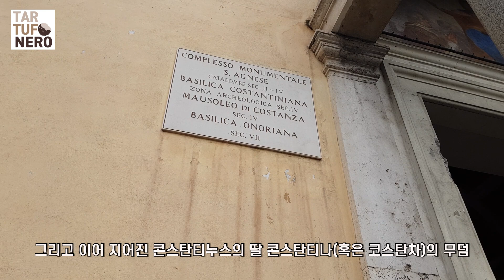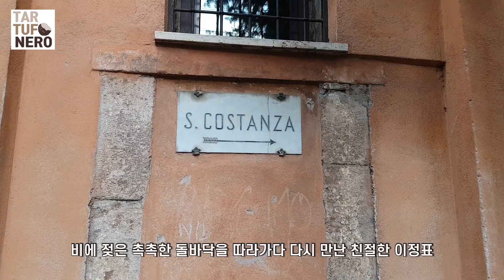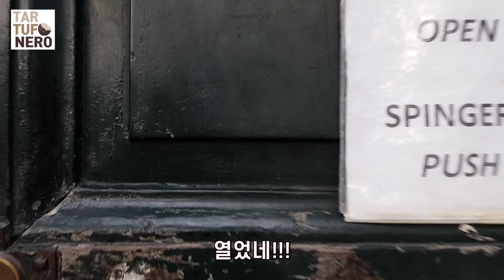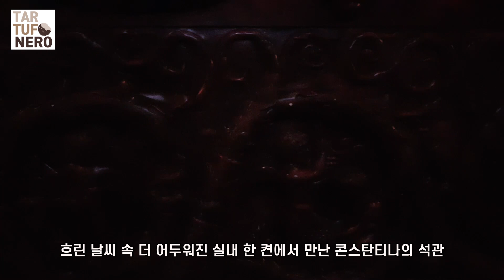로마 성당 순례 1 - 마우솔레움과 모자이크의 산타 코스탄차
안녕하세요 로마순찬 타르투포 네로입니다~

오늘은 로마의 성벽인 아우렐리아누스 성벽 밖

미켈란젤로가 설계한 포르타 피아(Porta Pia)에서

직선으로 뻗은 길인 노멘타나 길에 위치한 오래된

장소인 코스탄차 성당을 소개합니다.

위치와 이름이 다소 생소하기도 하지만

로마를 여행하는 여행자라면 한번쯤 방문했을 바티칸 박물관

그리고 박물관을 바쁘게 다닌 가운데 반드시

지나갔을 통로인 '그리스 십자가의 복도'에서 만난

어렴풋한 기억 속 팥죽색 석관을 기억하실텐데요.

바로 콘스탄티누스 황제의 딸인 콘스탄티나(코스탄차)와

그의 어머니인 헬레나의 석관입니다.

그 중 복도 진행 방향 오른편에 위치한

포도를 수확하고 있는 귀여운 아기천사들의 부조가

새겨진 석관이 바로 이 곳, 지금의 코스탄차 성당이 된

과거의 코스탄티나 영묘에 안치되었던 석관인데요,

석관은 박물관으로 옮겨졌지만 코스탄차의 유해와 영묘의

모습은 기원 후 4세기의 모습을 그대로 간직한 채 남아있습니다.

더불어 탄성이 나오는 고대 로마 시대의 모자이크 장식을

만날 수 있는 성당 내부의 복도 천장까지.

햇살 가득한 화창한 어느 날 로마 시대 귀족의 영묘와

그 안에 세월을 담고 있는 아름다운 장식들을 만나보세요.

지하철 B선 S.Agnese-Annibaliano 역에서 하차 후 도보 7분 거리입니다.

| 추천영상 |

로마의 특별한 성당, 그 성당순례2 함께 보실래요?

Kevin MacLeod의 Dark Hallway에는 크리에이티브 커먼즈 저작자 표시 4.0 라이선스가 적용됩니다.